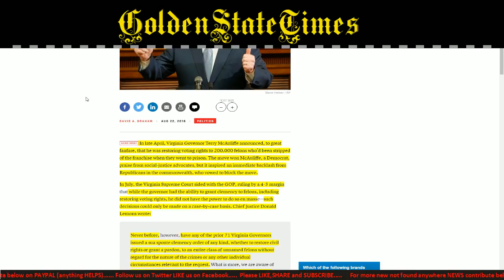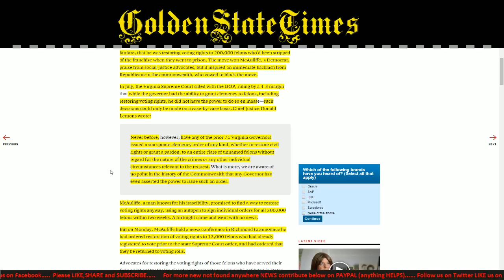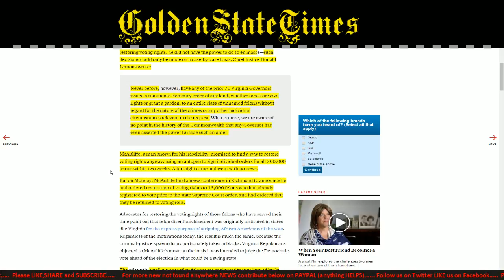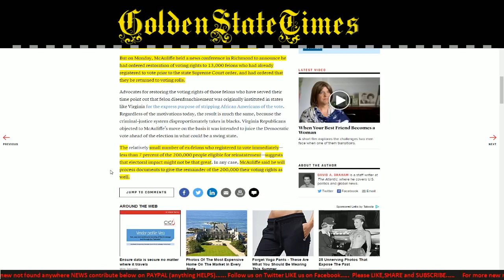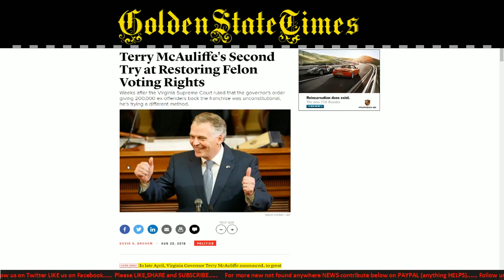Virginia Governor to restore voting rights to 200k Felons!!!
Special videos and Behind the scenes coming soon

If you would like to make a donation through youtube: click Support icon on main channel